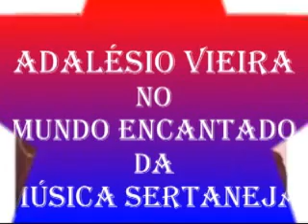A FOTOGRAFIA Pedro Bento e Zé da Estrada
A FOTOGRAFIA com PEDRO BENTO E ZÉ DA ESTRADA -- Um rasqueado com cara de guarânia ou uma guarânia com cara de rasqueado. Autoria da própria dupla em parceria com Cardosinho. Gravação Caboclo-Continental, 78 rotações, gravado em agosto e lançado em outubro de 1.959. Foi o 3º disco da dupla; o 1º foi "Santos Reis" e "Teu Romance", o 2º foi "Taça da Dor" e Seresteiro da Lua" -- dois grandes sucessos -- e o 3º foi "A Fotografia" e "Abismo de Dor". Os dois primeiros saíram pelo selo principal da gravadora, sendo, em seguida, relançados pelo Selo Caboclo. Este terceiro já saiu direto pelo Selo Caboclo. Após esta gravação Pedro Bento e Zé da Estrada trocaram a Continental pela Chantecler, mas em 1.963, retornaram à Continental. Esta é a gravação original extraída do 78 rpm, de quando o trio se completava com a presença do sanfoneiro Coqueirinho. Era o surgimento de uma das maiores duplas sertanejas do Brasil, apesar de terem se envolvido com os ritmos mexicanos e por um bom tempo esquecido, quase que por completo, os ritmos sertanejos.